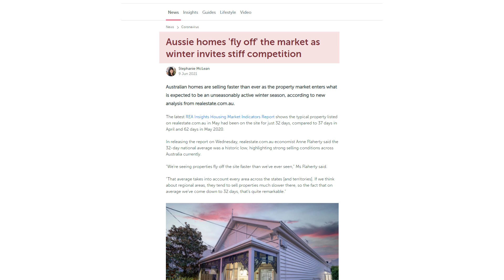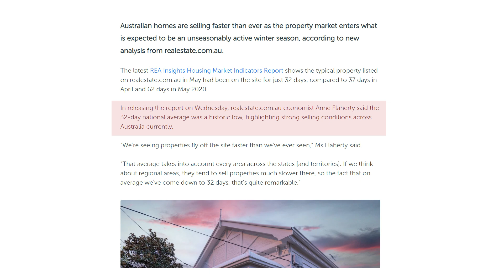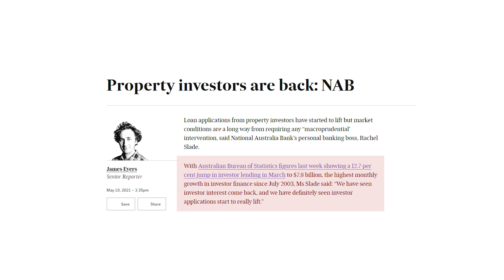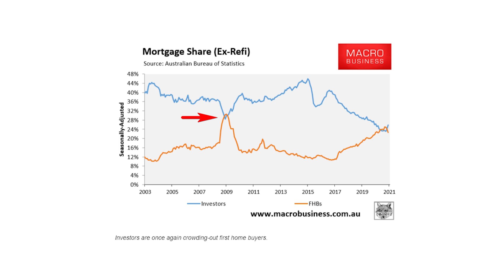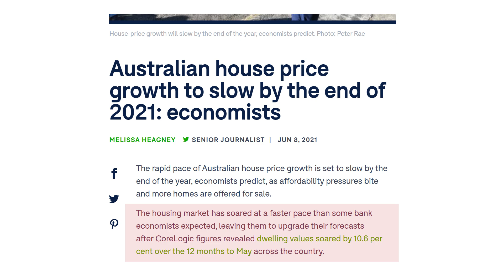Australian Property Market Hits a New Low – Why Smart Property Investors Are Jumping In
Yes, it’s true. The property market hit a new low recently.

And this might surprise you.

After the ending of JobKeeper, New Builder Grants and all the other government incentives, most people thought it would never happen.

But it did.

And it’s going to spell disaster for some

Check out the video to get the facts.

In addition, you’ll also discover…
*** The key factor driving the property market to a new low… and what it means for the future of prices

*** Why more First Home Buyers are being crowded out… and how you can take advantage of this

*** Heard that property price growth might slow down by early next year? What that actually means for you as a property investor [Hint: It isn’t what people are saying in the media]